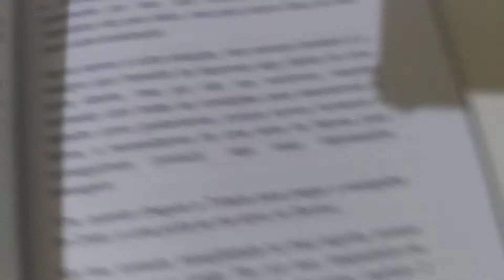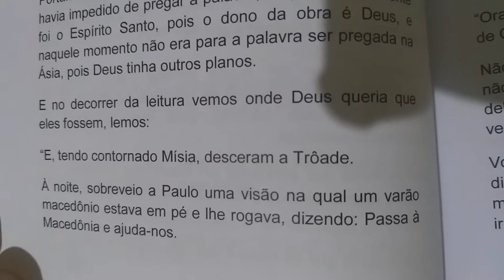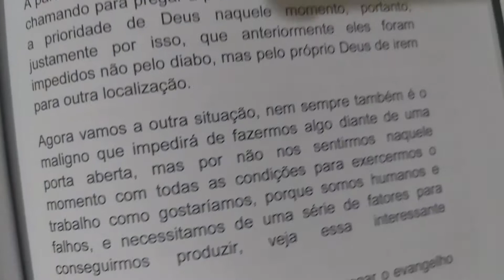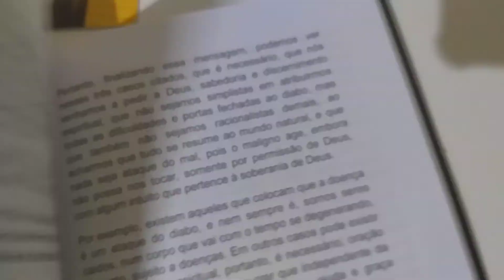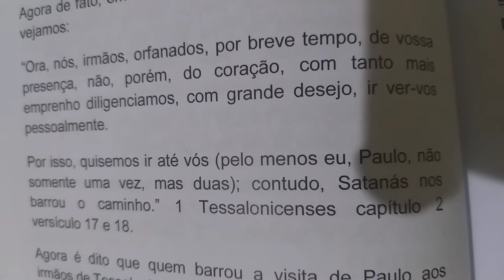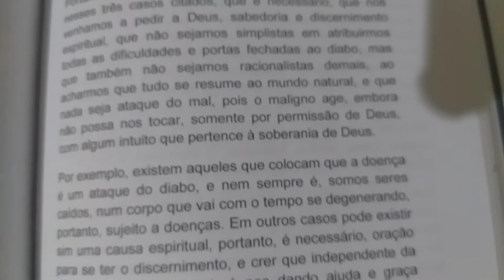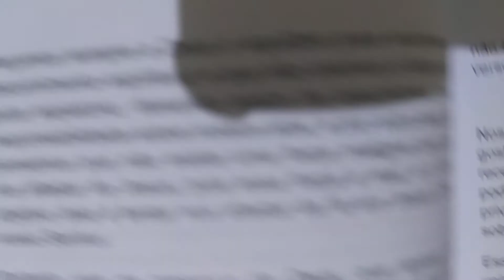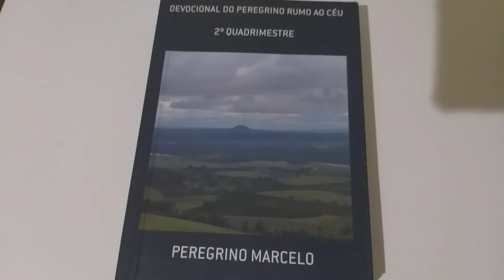Devocional do Dia Tema: Discernimento espiritual